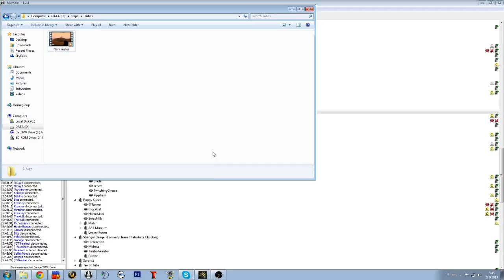Sniping for MIA 23.9.2013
Subbed as snipe in a scrim once.